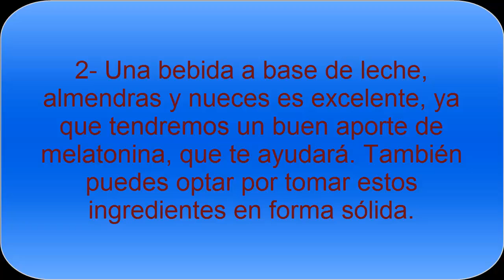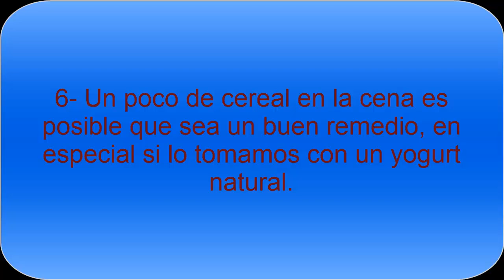Trucos para conciliar el sueño - Todo Nutrición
Alimentos para combatir el Insomnio de forma natural y poder conciliar el sueño. Diferentes alimentos y productos los encontramos fácilmente en casa y son efectivos para poder dormir, dejando de lado el problema de insomnio que muchos tienen.